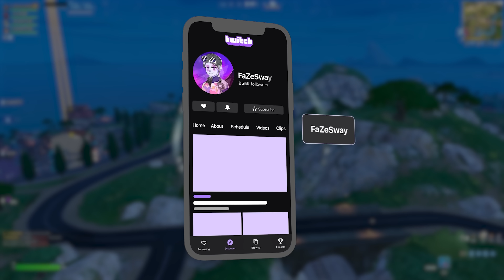AsianJeff vs. FaZe Sway..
Enjoy This #1 Ranked Gameplay With AsianJeff & 2v2 Against Him!